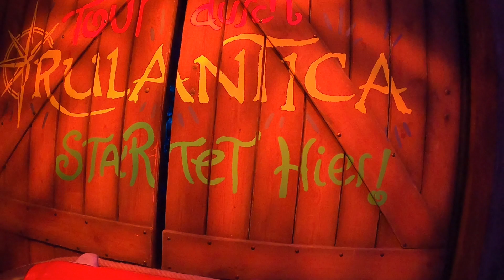Europa Park /Skanndivaien / Onride /Snorri Touren